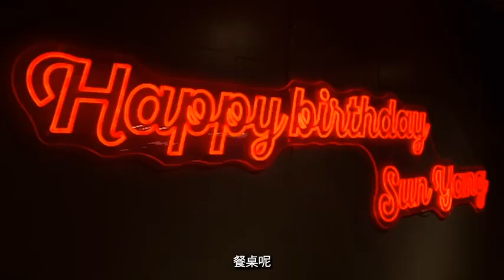A "Special" Dinner - Park Hyatt Hangzhou Scott李廣博-Greatcase100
This video is made by Dr. Pearl Lin's project, "Great Case of Marketing in the Hospitality and Tourism Industry." A special thanks to Scott Li, who provided information and insights for this video.Park Hyatt Hangzhou organized a special birthday dinner for Sun Yang, a former Olympic gold medalist, to celebrate his 30th birthday. The hotel team showed creativity by using their central kitchen as the venue for the party. The entrance was decorated as a swimming pool track, symbolizing Sun Yang's growth. The kitchen was transformed into a living room with a family-style dining setup to create a warm ambiance. The dinner was prepared by the hotel's chefs at the table, creating a fashionable and fun concept called "chef's table." The birthday cake was personalized with photos from Sun Yang's life. The event increased awareness and trust in the hotel.